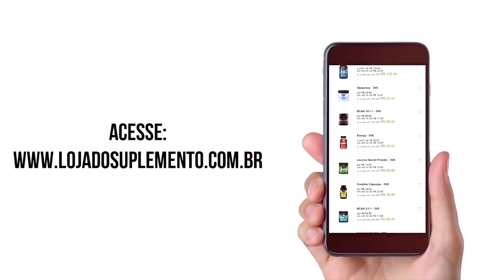AS MENINAS QUEBRARAM TUDO NA ARNOLD 2018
Salve, galera da ABE!
Reunimos as garotas do canal para fazer mais um treino no Arnold 2018!
E como sempre vai rolar aquele treino de inferiores com as meninas!
VEM JUNTO COM ABE Tv!